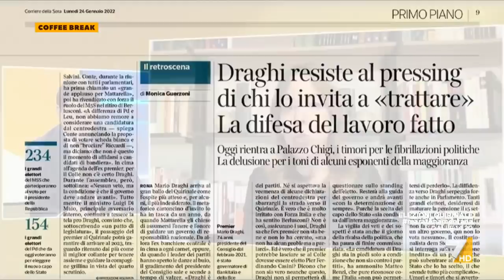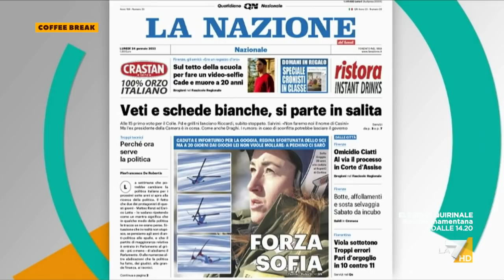Quirinale, Agnese Pini: "I partiti stanno riuscendo a bruciare Draghi, rischia di essere ...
La successione di Mattarella è 'impantanata' secondo la direttrice de La Nazione Agnese Pini: "Torna in campo l'ipotesi Mattarella-bis"